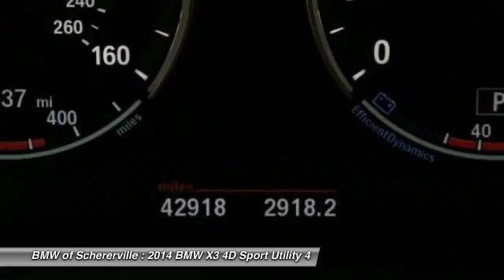2014 BMW X3 Schererville, Chicago, Gary, Lansing 17250A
2014 BMW X3 xDrive28i

One Owner!!, NEW TIRES, and CLEAN VEHICLE HISTORY REPORT. Cold Weather Package (Heated Front Seats, Heated Rear Seats, Heated Steering Wheel, and Retractable Headlight Washers), Premium Package (Comfort Access Keyless Entry, Lumbar Support, Nevada Leather Upholstery, Panoramic Moonroof, and Satellite Radio), Technology Package (Advanced Real-Time Traffic Information, BMW Apps, BMW Online, Enhanced USB & Bluetooth w/Smartphone Integration, Head-Up Display, Navigation System, and Remote Services), BMW Certified, 8-Speed Automatic Steptronic, AWD, Space Gray Metallic, and Black w/Nevada Leather Upholstery. Come take a look at the deal we have on this outstanding 2014 BMW X3. Just one quick launch from a stoplight and you'll be SOLD! Nobody can resist the get-up-and-go in this SUV. BMW Certified Pre-Owned means you not only get the reassurance of up to a 6yr/100,000 mile limited warranty, but also a multipoint inspection/reconditioning, 24/7 roadside assistance, trip-interruption services, and a vehicle history report. brbrMORE ABOUT USbr2015 Center of Excellence Award-Winner! We are a highly-rated consumer dealer according to Dealerrater.com and Google. BMW of Schererville specializes in Customer Satisfaction and will do what it takes to earn your business. If you have never been WOWed by your dealer, give us a call at the number above and experience BMW of Schererville today.